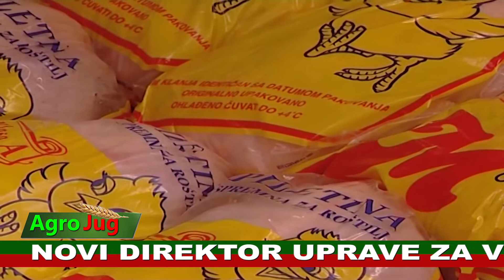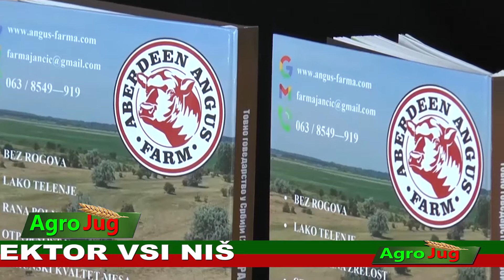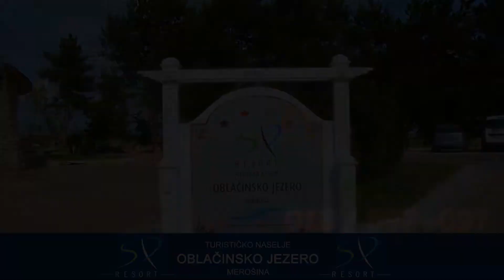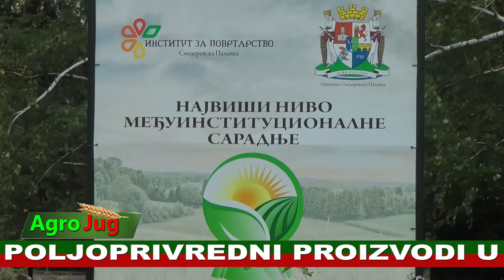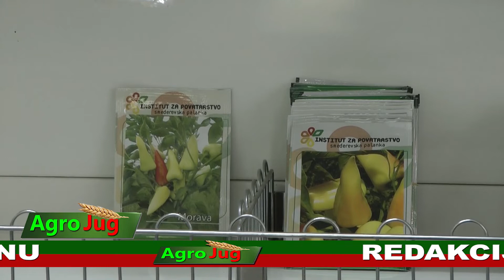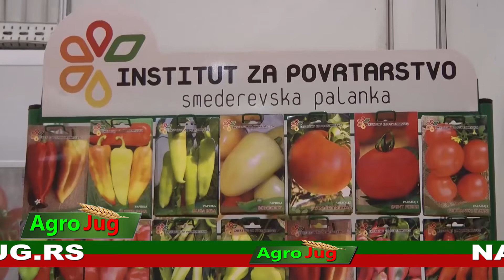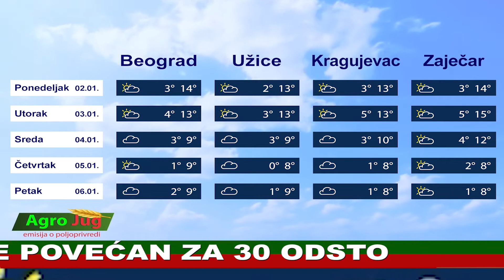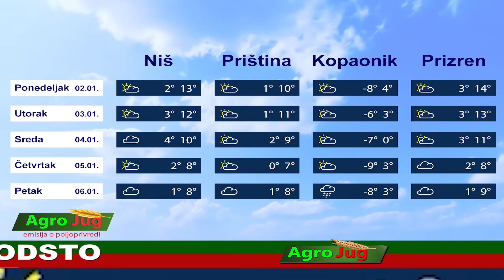Emisija o poljoprivredi : : AgroJug :: Poljoprivreda 2023 :: 1429:: 5-1-2023